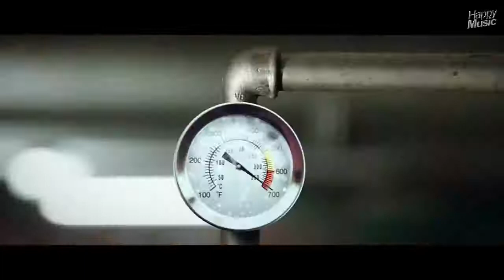Guru Josh Infinity 2012 Official Video